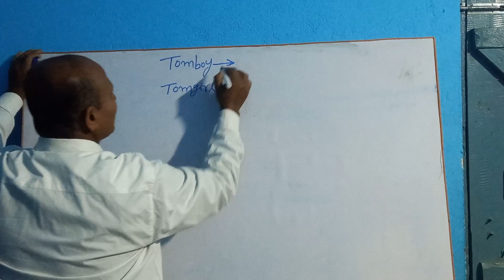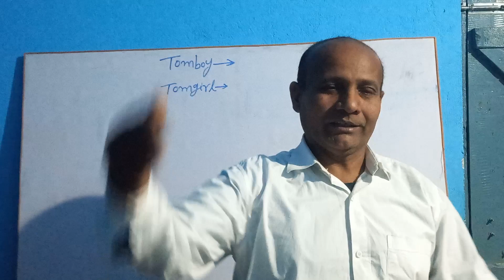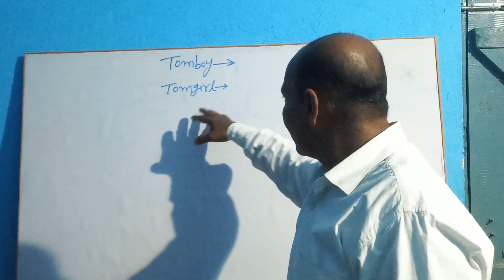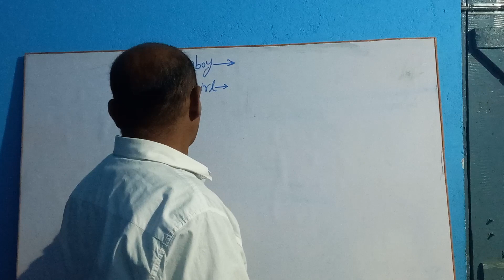what is tomboy and tomgirl?